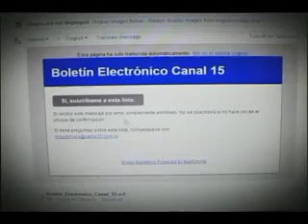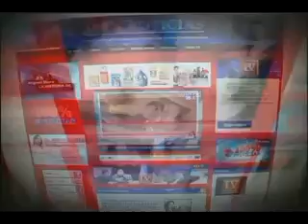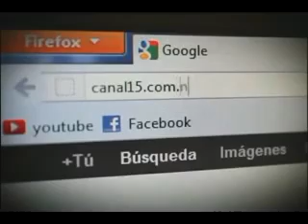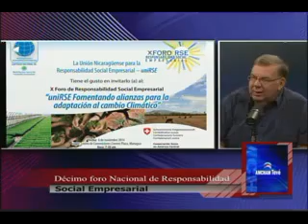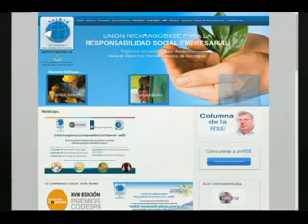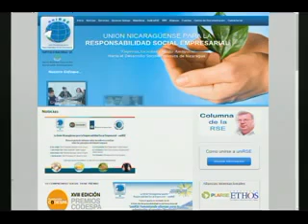Lic. Alfredo Artiles, Presidente AmCham / UNIRSE (10 de octubre 2014)